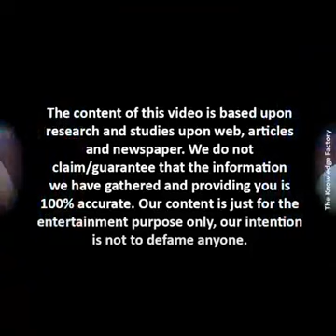South Actors Who Are Real Life Brothers